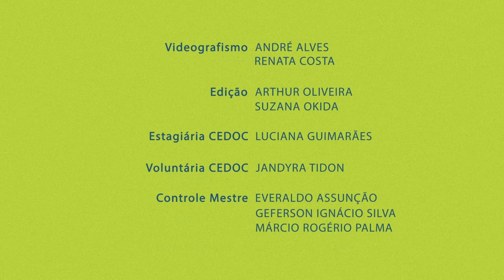Ansiedade e Espiritualidade | Visão Social | Parte 3 (22/05/2016)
Será que a ansiedade e a depressão são os males do século? O que seria a síndrome do pensamento acelerado? Será que essa ansiedade é causada por espíritos que te acompanham? Confira no Visão Social.